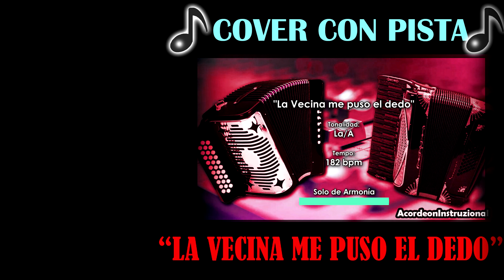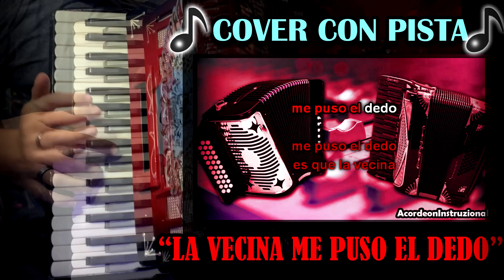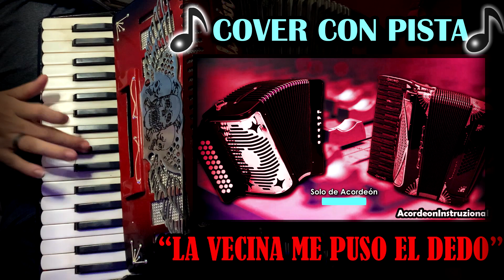COVER - LA VECINA ME PUSO EL DEDO - Pista sin Acordeón + [Melodía y Adornos] Acordeón de teclas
Tema: 'La Vecina me puso el dedo'
Tonalidad del Video: La/A
Tonalidad Original: La/A